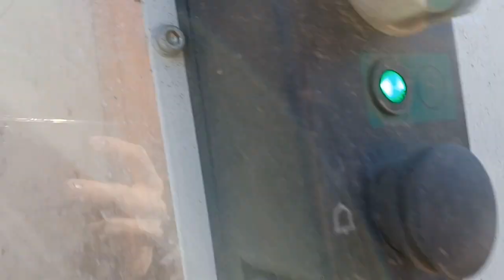Dennis Elite + Olympus Bin Lorry on General Waste, ZFZ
VX72 ZFZ/RC24 is a 26 tonne 2022 Dennis Eagle Elite + with a Dennis Eagle Widetrack Olympus body with Terberg OmniDEL split bin lifters and is seen collecting General Waste from Black Bins

With thanks to the crew! 👍

THIS VIDEO IS NOT TO BE USED AGAINST ANYONE WHO APPEARS IN IT, ANY WEST NORTHANTS COUNCIL STAFF OR ME UNDER ANY CIRCUMSTANCES AND IS NOT MEANT TO HARM ANYONE IN ANY WAY